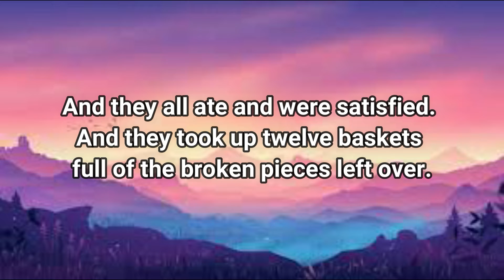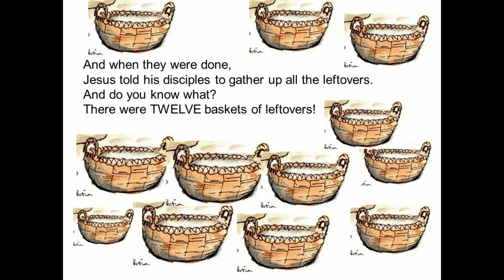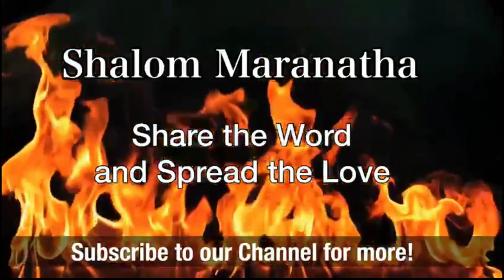An overflow 28.02.2022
Gods providence is not limited. Want to know more? Listen more to understand.